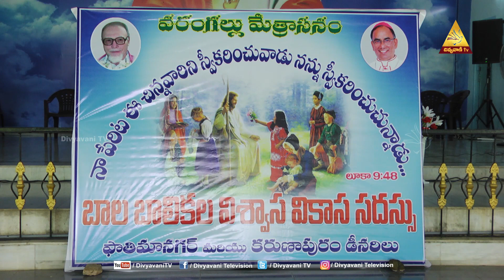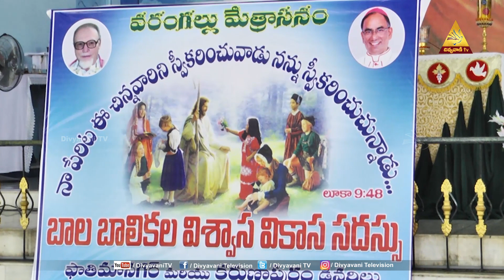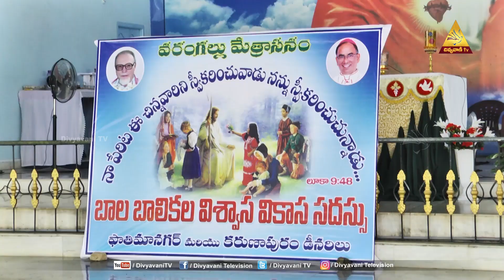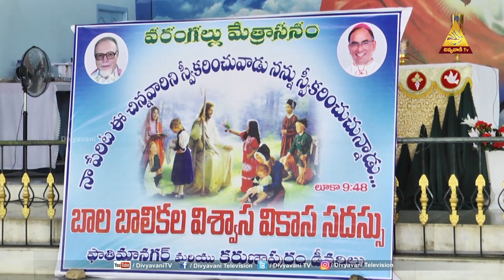బాల బాలికల విశ్వాస వికాస సదస్సు జీవాధార ప్రేయర్ సెంటర్ రాంపూర్ వరంగల్ |5 NOVEMBER 2023| DIVYAVANI TV